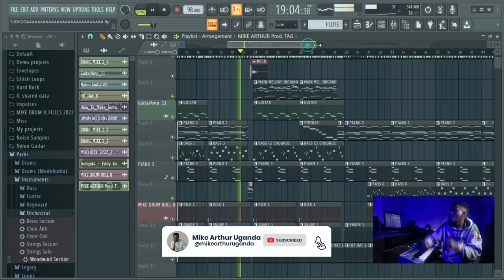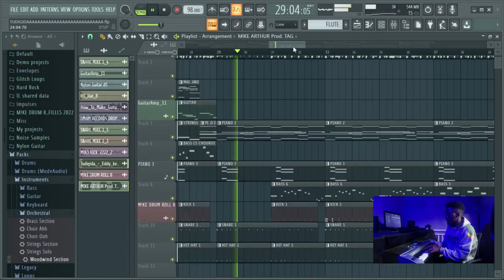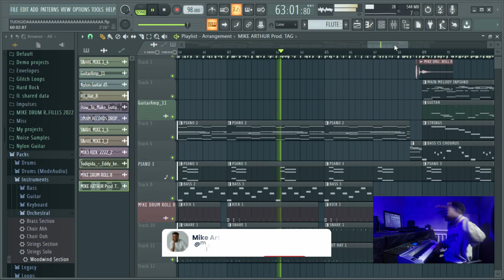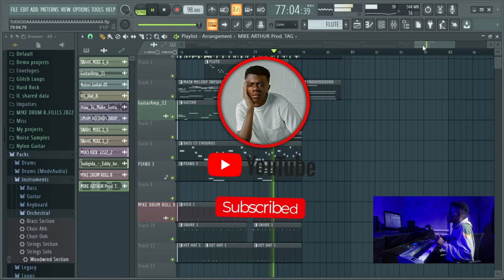Tudigida(Instrumental)-_-Eddy kenzo ft Roberto(Cover by Mike Arthur Uganda) 2023 JANUARY- FEBRUARY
36,813 views  Jan 26, 2023

Uganda and Zambia for a longtime has the greatest bond and its always magic when the two countries meet, it is evident even in the similarities in our langusges.

In this party song tittled TUDIGIDA directly translated as WE PARTY is another product of the great bond of Uganda and Zambia. it is your boy Eddy Kenzo and  @RobertoZambiaOfficial  on this one.